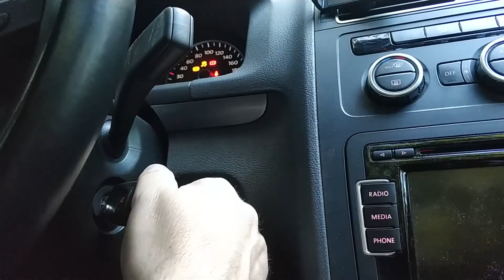◄ Drone Freestyle FPV ► Castillo medieval RAW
【【【  Drone 220mm (5')  】】